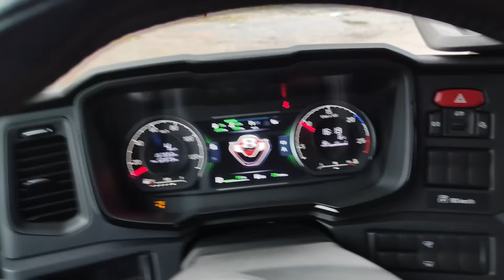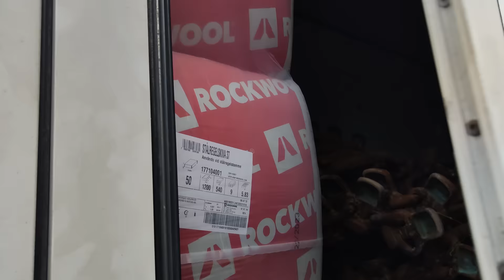Рабочая неделя водителя в Скандинавии!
Погрузки, выгрузки и бытовые мелочи. Целая рабочая неделя с понедельника по воскресенье! Дальнобой по Скандинавии из Швеции в Норвегию и обратно в Швецию! А так же, как я перевожу деньги домой!
Денежные переводы из Европы в СНГ
Топ видео на канале:
Приветствую всех на своём канале Trucker in Scandinavia или по простому Дальнобой по Скандинавии 2022! Меня зовут Фёдор. Мне 31 и я работаю дальнобойщиком по странам Скандинавии, России, Европы и Англии уже 8 лет.
На своём канале я расскажу о работе Дальнобойщика по Европе и Странам Скандинавии, а так же посетим северный полярный круг и увидим на сколько успешная Скандинавия!